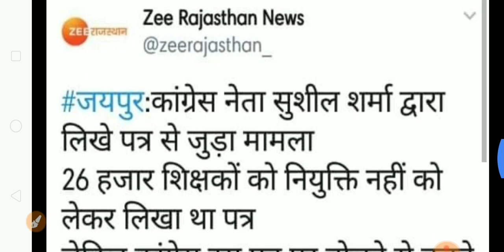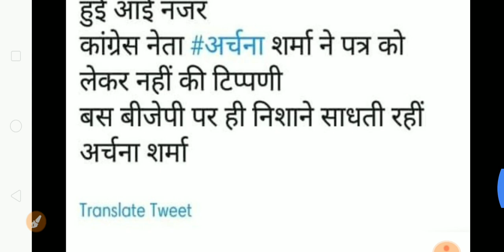रीट लेवल 1बीजेपी युवा मोर्चा द्वारा विरोध प्रदर्शन / reet level 1 latest news / reet level 1 today